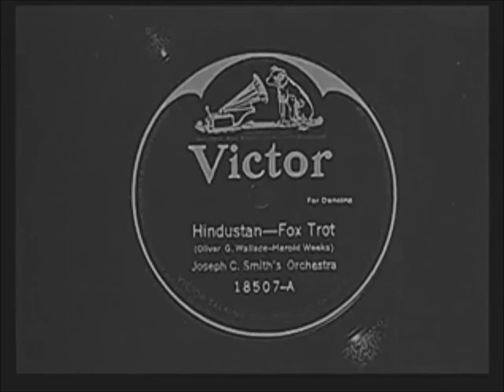Elegy of Madeline - Madness Laughing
Esoteric Gothic.